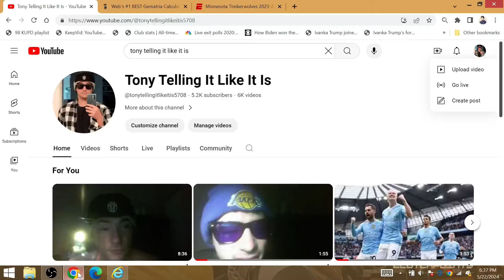2024 Western Conference Finals Game 1: Dallas Mavericks-Luka Doncic Lose=Minnesota Timebrwolves 9-3!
T-Wolves will improve to 9-3 this postseason with a game 1 win @ Toyota Center.